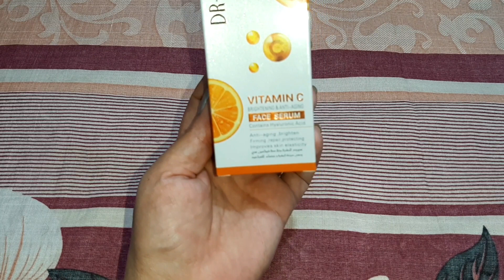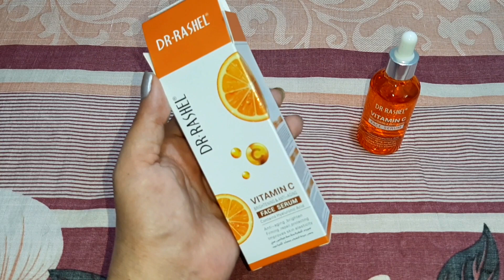Dr Rashel Vitamin C Face Cerum Complete Review By Sanam Ansari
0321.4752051